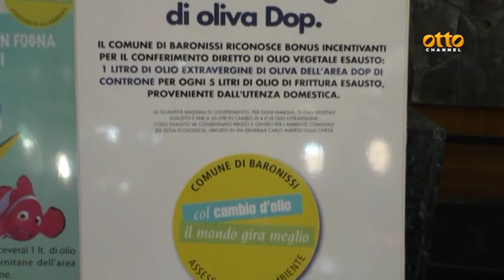Baronissi, 20 anni di differenziata da record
Il sindaco: "Decisiva la collaborazione tra Comune e cittadini"